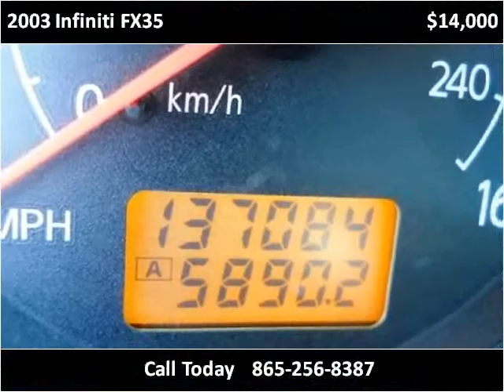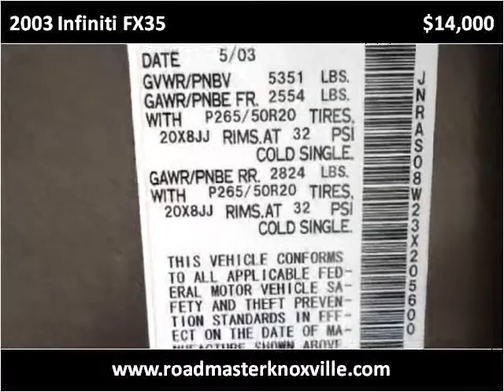2003 Infiniti FX35 Used Cars Knoxville TN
This 2003 Infiniti FX35 is available from Roadmaster Auto Sales.